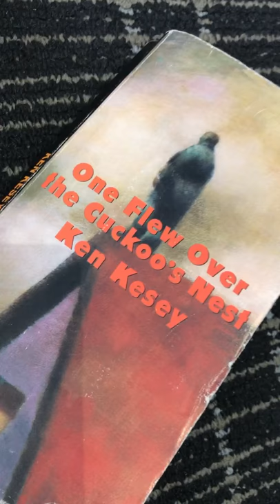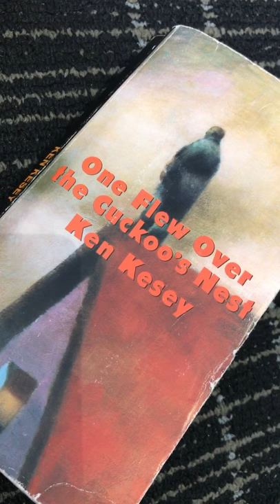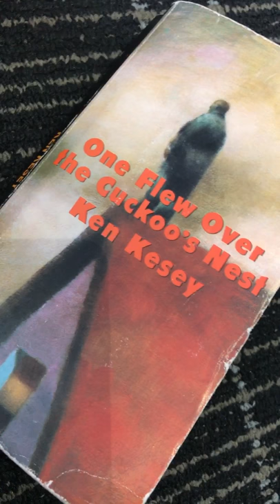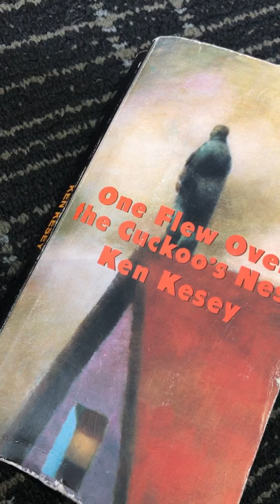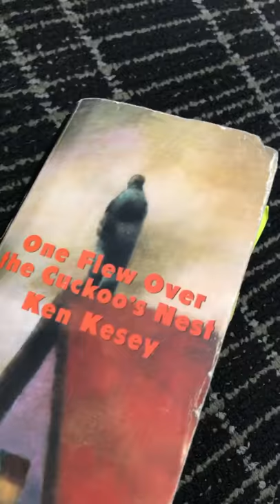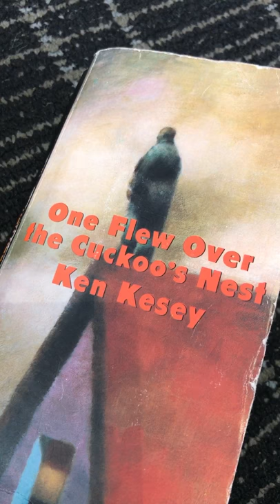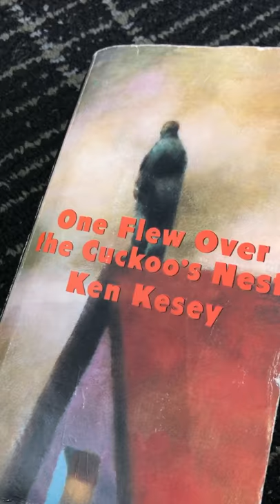One Flew Over the Cuckoo's Nest by Ken Kesey (Conflict Problems)